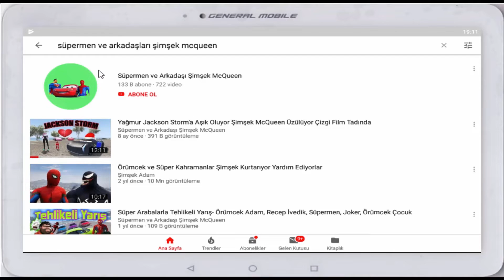Örümcek Bebek Pixel Gun 3D Oynuyor Örümcek Bebek Şov Yapıyor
Arkadaşlar Böyle Videoları Özlediğinizi Biliyorum ve O Yüğzden Böyle Eski Serilerimizden Biri Olan Pixel Gun 3D Oyununu Çekmek İstedim Sizde Like Atarsanız Sevinirim